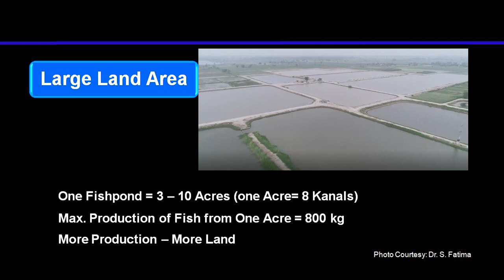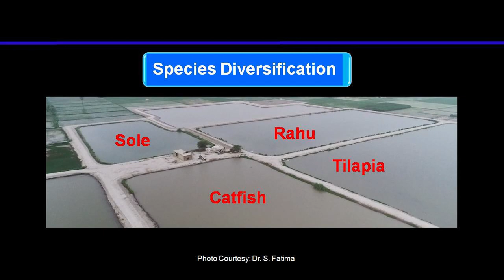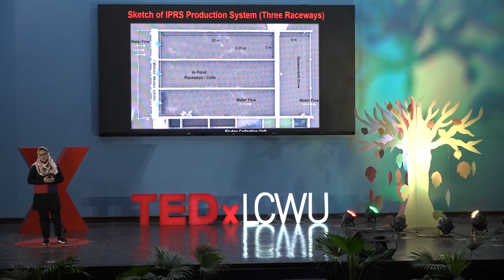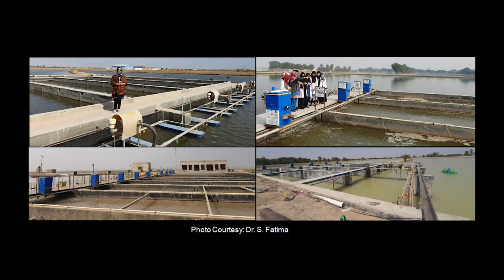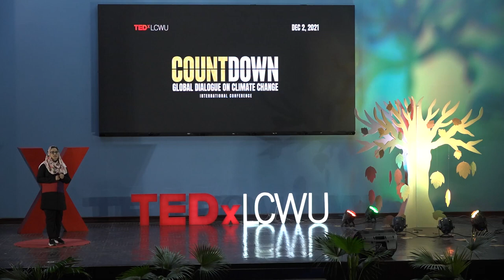Sustainable Fish Farming through In-Pond Raceways Technology (IPRS) | Dr. Shafaq Fatima | TEDxLCWU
Dr. Shafaq Fatima is a researcher who graduated from the University of Tasmania, Australia, in Aquaculture. She is an aquaculture expert, entrepreneur, project developer and is currently a faculty member at the Department of Zoology in Lahore College for Women University. She has been an advocate in Pakistan for the aquaculture sector, which is facing challenges of water shortage, excessive land use, inability of species diversification, water contamination and intensive production. Dr. Shafaq has worked on the introduction of new In Pond Raceways System in Pakistan, an innovative aquaculture technology. The sustainability of aquaculture sector is at stake due to the predicted effects of climate change. In order to tackle this challenge the world needs to adopt more revolutionized and climate friendly fish farming methods. URV6W2FJDVFBRPUG Shafaq Fatima is a researcher who graduated from University of Tasmania, Australia, in Aquaculture. Her research interests are fish physiology, endocrinology, nutrition, and production systems. She has two externally funded projects, including Introduction of Innovative In-pond Raceways System (IPRS) technology in Pakistan. She has been an advocate in Pakistan for the aquaculture sector, which is facing challenges of water shortage, excessive land use, inability of species diversification, water contamination and intensive production. She is currently an Associate Professor at the Department of Zoology, Lahore College for Women University. This talk was given at a TEDx event using the TED conference format but independently organized by a local community.